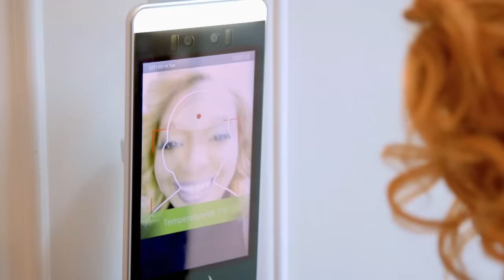Bride Needs The Perfect Dress For A CASTLE Wedding! | Say Yes to the Dress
With the choice between a castle or destination wedding, Huda navigates the world of exquisite gowns alongside her lively entourage, including Mom and Randy.